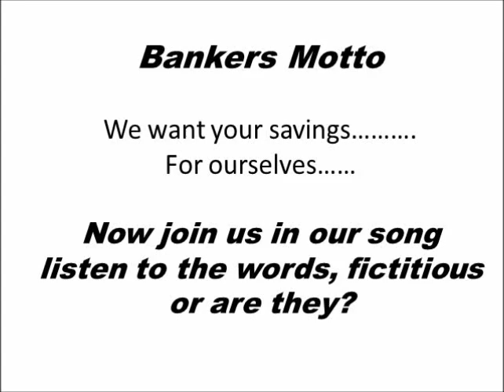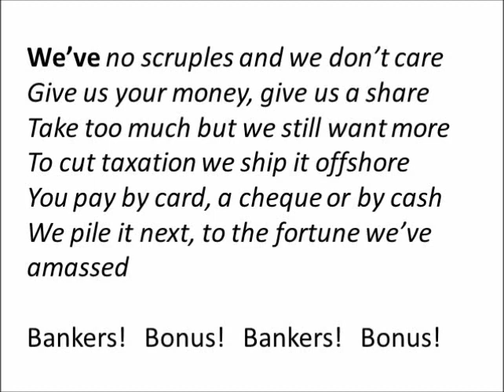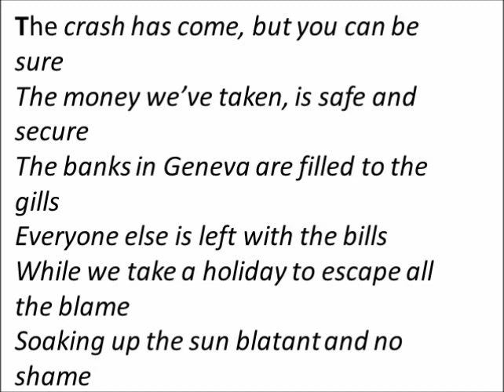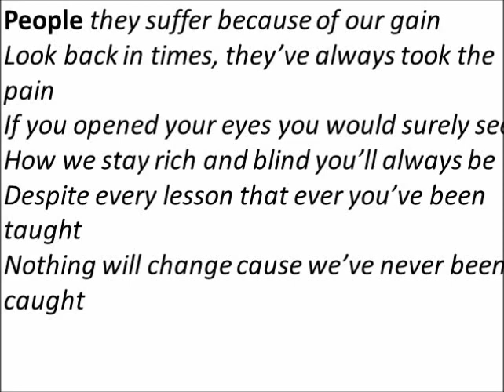Bankers Bonus Song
A song about bankers bonus the words are fictitious or are they?